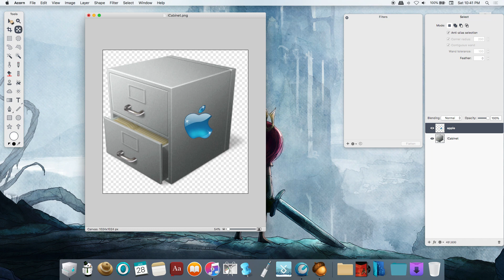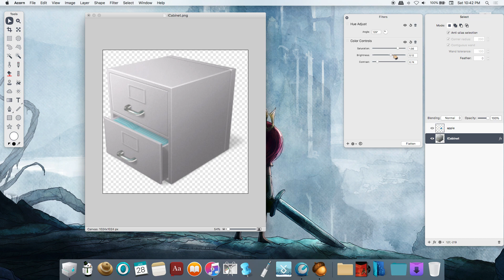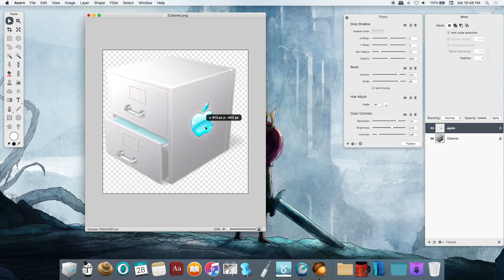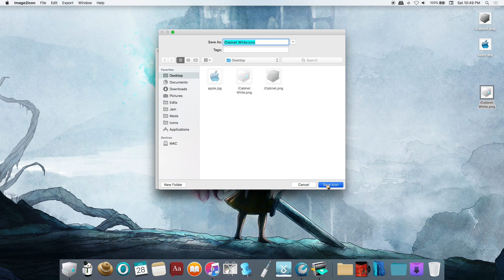Simple Icon Making: Customizing Finder Icon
Video of editing an icon to my preferences. I use acorn for image editing and image2icon for icon conversion.